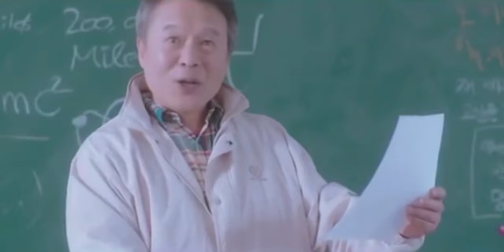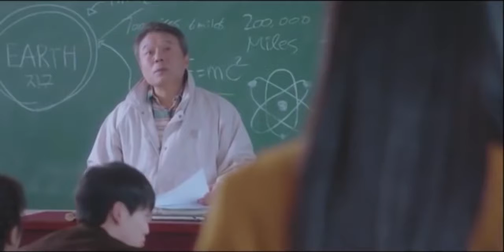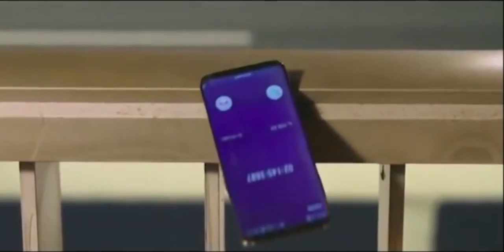Demi Cinta Sejati Rela Masuk Sekelah Lagi Alur Cerita Film Korea Romantis Sekolah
My Strange Hero Episode 1
Seorang pria tampan tampak datang ke sebuah gedung menggunakan sepeda motor antik miliknya. Dia tersenyum dan memasuki gedung dengan penuh percaya diri. Dia adalah Kang Buku Jadi. Rupanya, ada pernikahan di gedung itu dan Bok Soo datang untuk menghadiri pernikahan itu.
Di sisi lain, Soo Jeong, seorang wanita cantik juga akan memasuki gedung untuk menghadiri pesta. Sebelum masuk, dia bertanya pada dirinya sendiri tentang uang yang akan dia masukkan ke dalam amplop sebagai hadiah. Dia pikir mungkin dia harus memberi 100 karena dia mendengar harga steak daging sapi cukup mahal, tetapi dia meninggalkannya dan hanya memasukkan 50.
Soo Jeong kaget saat melihat patung di depannya, dia mengira ada yang menangkapnya, untungnya itu hanya patung. Soo Jeong memasuki gedung dengan riang—sepertinya tidak sabar untuk menyantap steak daging sapi yang lezat. Ha ha.
Setelah masuk, ia langsung menghampiri Pak Kim, ayah dari mempelai pria. Ekspresi Pak Kim yang tadinya senang, sedikit berubah saat melihat kedatangan Soo Jeong. Tuan Kim agak ragu apakah dia mengundang Soo Jeong atau tidak. Soo Jeong terkekeh dan berkata tidak masalah, karena dia datang untuk merayakan pesta, apalagi dia akan menjadi guru tetap dan bekerja di bawah Pak Kim untuk waktu yang lama.
Pak Kim membantah bahwa menjadi guru tetap sepertinya tidak mungkin karena sekolah mencari guru dari luar. Soo Jeong kaget mendengarnya. Dia tampak kesal dan meremas amplop berisi uang di tangannya.
Karena tidak tahu apa yang harus dilakukan untuk masa depan, hidup menjadi indah. Pepatah itu salah, karena Anda tidak tahu harus berbuat apa,…hidup itu keras.-Buku Jadi.
Pendeta itu terlihat mengawinkan kedua mempelai yang tak lain adalah Kim Jae Woong dan calon istrinya Lee Chae Young. Ketika pendeta bertanya apakah pengantin pria siap menikahi pengantin wanita, dua pria terdengar menjawab "ya", mengejutkan para tamu. Jawabannya seharusnya hanya dijawab oleh pengantin pria, tapi Bok Soo yang muncul juga menjawab.
"Ya, aku siap." Bok Soo melanjutkan dan berjalan dengan percaya diri menuju Chae Young, pengantin wanita. Begitu mereka tiba, Bok Soo segera mengulurkan tangannya dan meminta Chae Young untuk pergi. Alih-alih terkejut, Chae Young justru terlihat sangat senang dan memilih Book So. Sementara itu, Jae Woong terdiam beberapa saat, dia terkejut. Setelah sadar, dia meminta orang-orang untuk menghentikan mereka.
Lee Gyeong Heon, yang bekerja sebagai pelayan di pesta, melapor kepada Yang Min Ji bahwa situasinya serius karena Bok Soo putus asa dan hampir tertangkap. Min Ji yang mendengarnya meminta Gyeong Heon untuk melakukan rencananya B. Gyeong Heon sedikit ragu dan terlihat malu, namun akhirnya dia naik ke atas panggung dan langsung memeluk Jae Woong. Jelas semua tamu semakin kaget dengan apa yang sebenarnya terjadi.
Gyeong Heon memeluk Jae Woong dan berpura-pura menjadi kekasih Jae Woong. Jae Woong segera mendorong Gyeong dan berteriak bahwa dia tidak mengenal pria gila ini. Sementara para tamu masih terlihat kaget, entah karena pengantin wanita yang kabur dengan pria lain atau pengantin pria yang ternyata gay. Gyeong tidak menyerah, dia kembali ke Jae Woong dan bahkan menciumnya. Ya ampun. Semua orang semakin terkejut. Sedangkan Min Ji terlihat geli melihatnya.
Saat itu, Bok Soo langsung memanfaatkan kesempatan tersebut untuk kabur bersama Chae Young. Mereka juga melarikan diri sampai sekarang di luar ruangan, tapi tiba-tiba Bok Soo berhenti begitu dia berpapasan dengan Soo Jeong. Bok Soo terkejut dan dia tidak menyadari bahwa dia telah melepaskan cengkeraman pengantin wanita. Bok Soo menatap Soo Jeong yang berjalan menuju gedung. Yang bisa dia lihat hanyalah punggungnya. Tiba-tiba sebuah ingatan melintas di benak Book So dengan wanita itu.
Selanjutnya silahkan simak videonya.